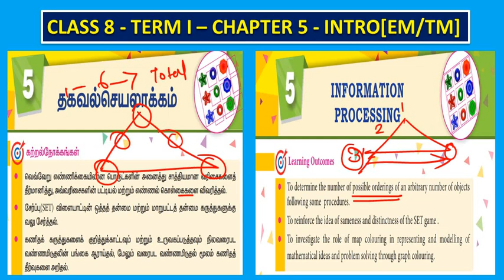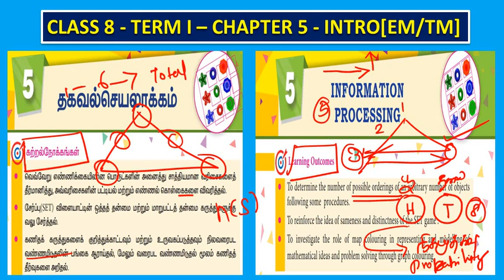CLASS 8 - TERM I - CHAPTER 5 - INTRODUCTION